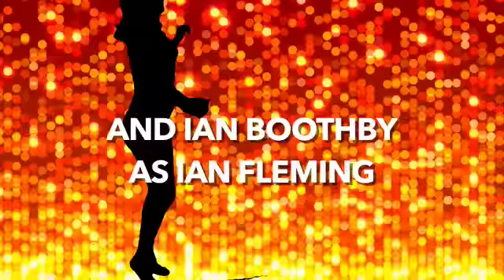James Bond Live: Coldfinger Opening Title Credits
James Bond Live is an interactive comedy show featuring Allen Morrison, Barbara Beall, Eric Fell, Ian Boothby, Riel Hahn, Nic Harrison, and Patrick Maliha.